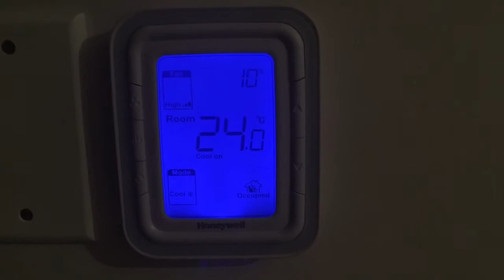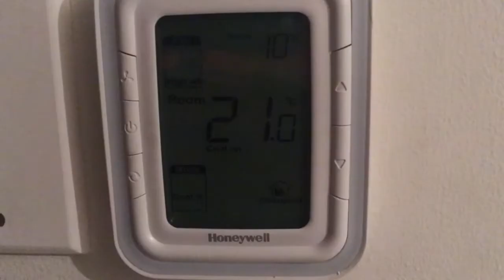The Chilly Christmas Challenge - SUNDAY SPECIAL | Christmas In Abu Dhabi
As a special Christmas Treat - this Sunday see's us uploading TWO videos! Our Sunday Special is focussed on a challenge set to us by the Taylor Family. We were asked what we miss most from Christmases back in the UK (apart from our friends and family of course).

We were then asked to recreate what we miss, and here is our attempt! We hope you enjoy it!